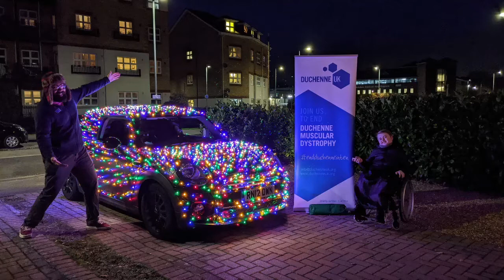[Audio] Talking about the Festive MINI on BBC Radio Berkshire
Thank you to BBC Radio Berkshire and Phil Kennedy for asking me to talk about the Festive MINI.